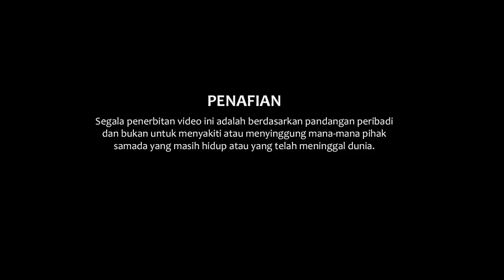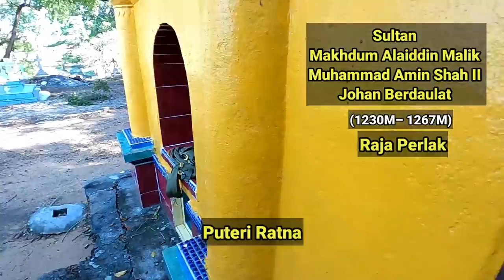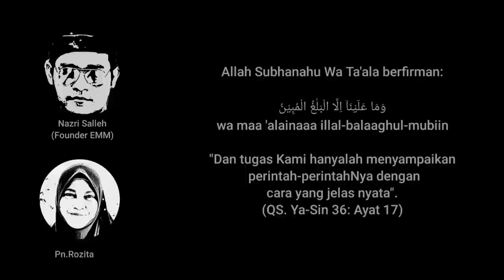🔴 MENEMUI MAKAM SULTAN MEGAT ISKANDAR SHAH | SULTAN MELAKA KEDUA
Setelah beberapa lama saya di cadangkan untuk ke makam di Bukit Serindit Melaka, kali ini baru berkesempatan.

Bukan menangguh tetapi gerakkan hati dari Allah mengatakan belum tiba masanya ketika itu.

Mungkin tahun 2022 ini merupakan tahun membongkar lokasi Makam Kesultanan Melaka. Bagaimana ceritanya?

Sumber: Internet, Wikipedia & Batin.